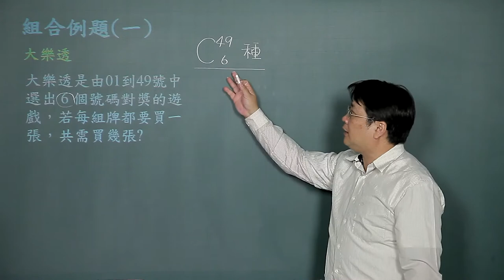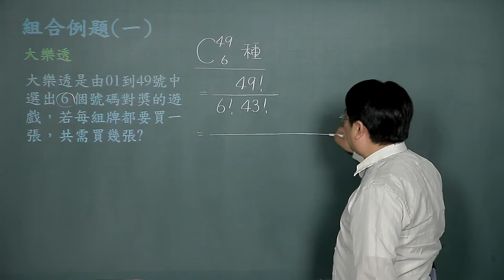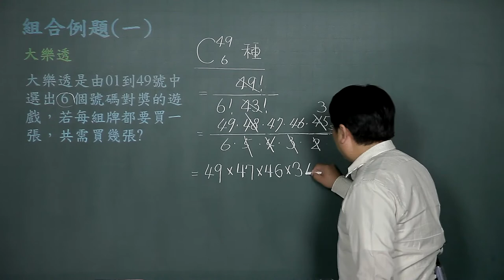組合例題(一)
課程簡介："組合例題(一)"由中華科技大學李柏堅老師講授，適合剛進入大學新鮮人來觀看，內容生動又有趣，例題簡單又好記，相信同學看完之後，同學信心大增，更能了解組合的觀念。
課程難度：■□□□□
適合對象：
授課教師：李柏堅
製作單位：中華科技大學 遠距教學組
製作人員：林文博、楊智森、黃美玉、陳憶青、施驊芬、蔡鄢竹